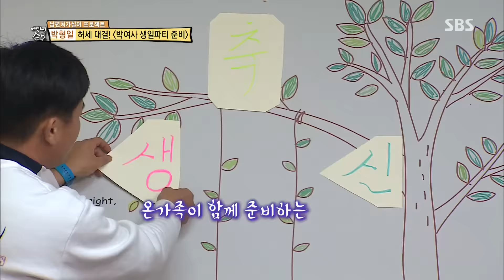마라도 장모, 깜짝 생일잔치 과도한 초욕심에 ‘퐈이아’ @자기야-백년손님 361회 20170119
자기야-백년손님 361회 20170119 SBS

박 서방과 손주들은 마라도 장모의 생일잔치를 준비하게 되고, 과도한 초욕심에 큰불을 내는 모습을 보였다.